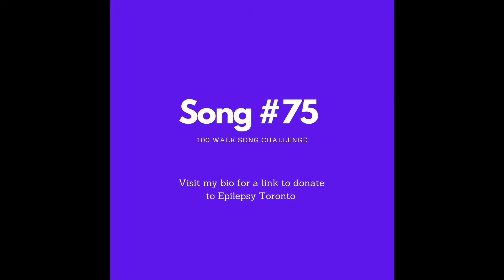Song #75 - Beautiful Bunny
I’m raising funds for Epilepsy Toronto, an organization that supports people with seizure disorders, their families and friends.  As someone with a newly diagnosed seizure disorder Epilepsy Toronto has provided me with resources and connected me with other folks from my city who are dealing with similar experiences.  They had to cancel their annual fundraising walk due to Covid and have pivoted to a “100 Challenge”.  This is to represent the 1 in 100 people who live with a seizure disorder of some kind.

I have given myself the challenge of recording 100 songs that include the word walk!

I was wondering if I should include an original song in my challenge and my daughter made the decision for me with song #75 “Beautiful Bunny”!  She wrote this song as we walked home from the park and we immediately hit the record button.  Sometimes if you wait until you get home the gift of the song flies out of your mind!  I asked her if we wanted to write some more verses when we got home but she told me the song was already complete.  Don’t question the composer!